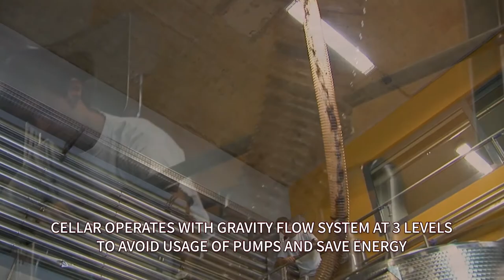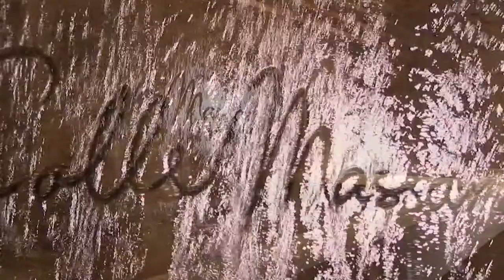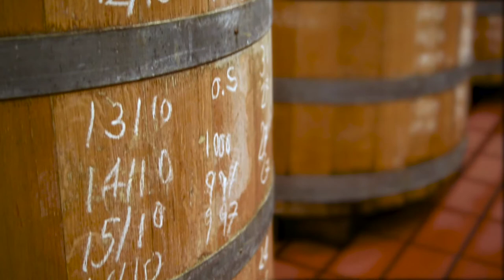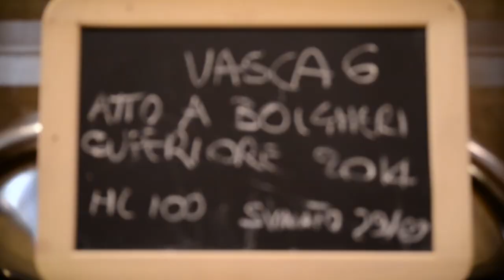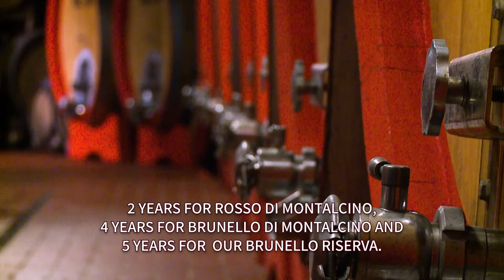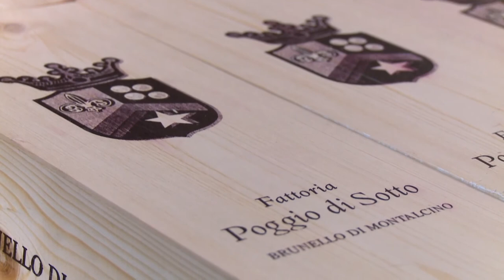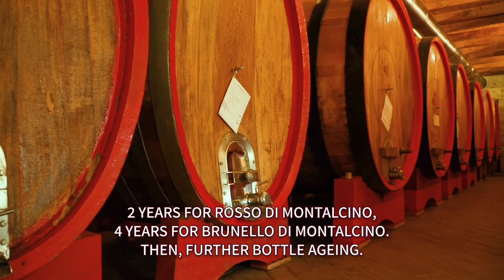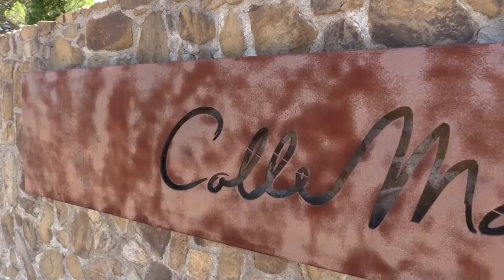ColleMassari Estates and Hospitality - The Movie 2020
The sister and brother Maria Iris and Claudio Tipa, who have always shared their passion for nature and great wines, fulfilled their dream creating a "Domaine" in Tuscany. The ColleMassari Domaine comprises four award winning estates in Tuscany: Castello di ColleMassari, Grattamacco, Poggio di Sotto Estate and the San Giorgio estate. A hospitality centre at the highest standards can be found at the ColleMassari Hospitality in the Montecucco area where you can relax and immerse in nature whilst enjoying the locally produced wine and food. The Bertarelli Forum, the jewel in the crown, hosts concerts of international acclaim and is also an amazing conference space.
All wineries are certified organic and San Giorgio is under organic conversion.